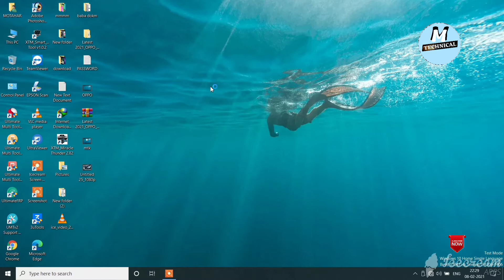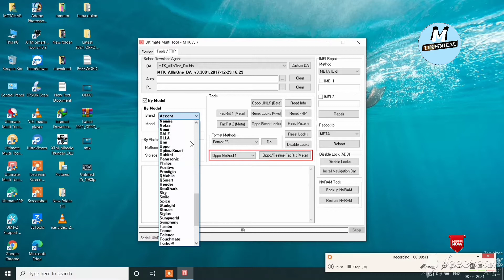Vivo y15 unlock umt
vivo y12 vivo y15 vivo y17 mtk cpu umt unlock

unlock file tool mtk oppo & realme model
FILE  ; FASSWORD   [TechnicalAyubJi-YouTube]

 oppo A1K (CPH1923 A5S (CPH1909 A9(CPH1837 A9 (CPH1938
A83 (CPH1827 CPH1723 CPH1729 CPH1819 CPH1823 CPH1823
CPH1825 CPH1835 CPH1861 CPH2001EX CPH2001PUEX
F9 (CPH1881 F9PRO (CPH1825 F11PRO (1987 F15 (CPH2001EX